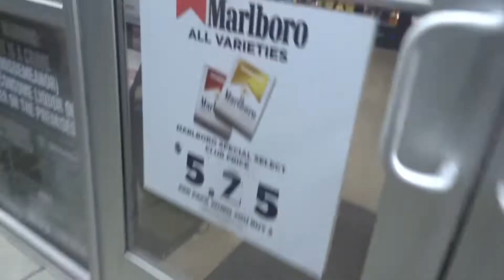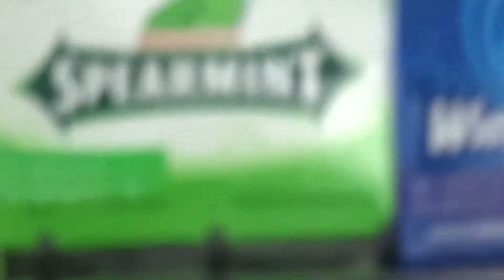A WEEK IN THE LIFE OF A Circle K CASHIER | OVERNIGHT!!? | MUST WATCH!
Hey YALL! I’m back with another video ! This is just a sneak peek into what I do as a overnight cashier 😂 it’s all about how much you make out to be fun so 🤷🏽‍♀️

The only way you can see me is on here .